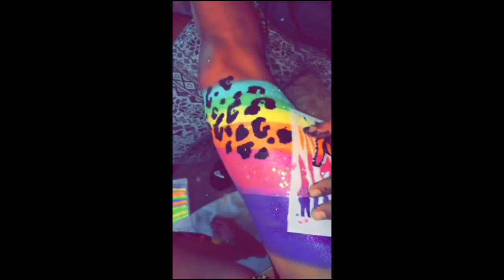Reaction NYE 2015 | SnapChat | GiveMePlur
First year at Reaction NYE through my SnapChat ;)
Somehow I accidentally deleted this (originally posted: 1/11/16) and now I'm reposting it ;)

Follow Me Down The 🐇 Hole